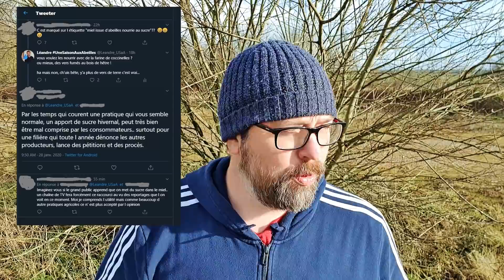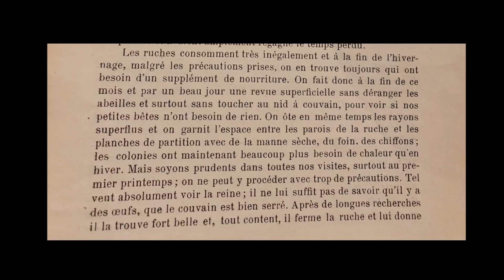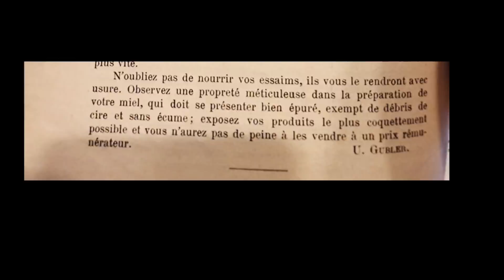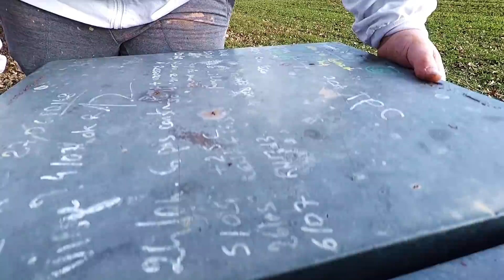NOURRIR LES ABEILLES ?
je n'ai pas inscrit en titre "doit on nourrir les abeilles ?" puisque la réponse est connue : c'est oui.
j'essaie de vous expliquer que suivant tout un tas de paramètres, notamment la saison elle-même, nous, apiculteurs, sommes contraints de nourrir nos abeilles.
Evidemment, nous souhaiterions ne pas le faire pour énormément de raisons : temps, nécessité, argent, ...
maintenant, ça reste un élevage et donc on prend soins des animaux qu'on élève. Donc si elles risquent la famine, on leur donne du sucre.
bah oui... SCOOP !  les abeilles mangent du sucre.

bref, on pourra en reparler, cet épisode n'est pas exhaustif concernant le nourrissement.

Vous souhaitez suivre la saison, les dernières infos (les essaims par ex) ?

index des épisodes :
[contributeurs : FloSouche, Pinpin, remy_322, ELA FYE, mathieu.p]